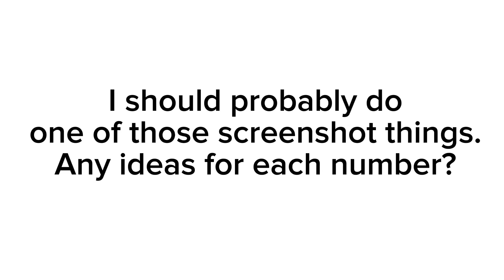…another little question!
I didn’t want to use the Community Tab for some reason ;w;